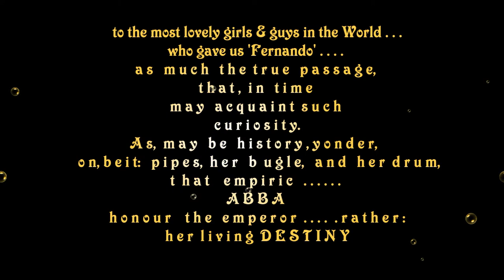Ciò che l'amore ha da offrire Laurence Llewelyn-Bowen Tres Sistres Fernando Ray play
Politics of loving one sister by parable here 'The Three Sisters' : ciò che l'amore ha da offrire Laurence Llewelyn-Bowen 'changing rooms'.
Frances Theme
Frances women... 'Mister Profumo at least never defected for Deutsch Foreign Minister or Die Meistersinger von Nürnberg Y  Meine Lieder'...
Wehrin suck meine guten freunde. Of Shaftesbury Rheianneka & Rhine, Elaine Page und Barbara Dickson wright Rice forever. Schien, wie der Wein, bis Öl- und Spiegel that shone like till oil and spiegel . .to my love.
Iveta Apkalna, Riga/Guidhall Skoo Of Music, Londres - from a performer who once performed in front of the late Herbert Howells. CH CBE 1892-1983. Good Knight, sweet Prince for blossom, den Uner alles girls flourish, all..
Die as hallows, git to no life - fernando ray.Ihr Erbe, ihr Los!
Der ganze Standplatz, meine Freunde. GET. I have hier 4u 4 der ganze Standplatz, meine Freunde Jean Paul Getty, Getty Museum, California, U.S.A. - bDec 15 1892, dJune 6 1976. How theis feel, Dora? I give you funf pound for playing 'Its Thats Imple' by any komposwer u care 2 name. I make it eesy: they male it theat haerd they use the educacion secretariat to pronounce eggsellers. then wunder, Hans, u l@@l tyred: where music went I simple long to go..theat I use The Broom.

"SchutzStaff 'L' Alle STANDE meines freunde, how eS yoR? Guter Tag! Beten Sie, gesetzt werden! SIT- Te! . und danke.//"
To  Angela Dorothea Kasner,  Hamburg "Wer das Horn biegen, das gut machte, gründet den physischen Chemiker vom Scheune-Arbeiter, der Musiker von der Hierarchie der Gestapo dem freien Künstler und Führer einer Sprache es sollte kein Bestreiten 'später', Kanzler: Kansler geben, der der der Führer dieser Sprache ist."
transld: 'Who bend the horn, this made good, founds the physical chemist of the barn worker, the musician of the hierarchy of the Gestapo to the free artist there should be no denying 'afterwards', Chancellor: Chancellor appointed, who is this the leader of this one language..

To Raymond ..in der italienischen Kampagne  Fünf wishe: Zur deutschen Herstellung und Blaskapellen in der Musik. Adolphe Sax - Musikinstrument-Entwerfer geborener Dinant, Belgien: 6 November 1814 -- gestorben 1894 in Paris und wurde in der Abteilung 5 (Allee de Montebello) am Cimetière de Montmartre in Paris beerdigt. transld: died in 1894 in Paris and was interred in section 5 (Avenue de Montebello) at the Cimetière de Montmartre in Paris.

To the band of the Imperial Cavalry-in-Armies field service, to Sicily, Anzio, Monte Casino in der italienischen Kampagne.

Nach Deutschland 'Raymond' vom Zimmer des jungen Dame-Trompeters für den Beseitkommando WWII. Fromm raum of the young lady trumpet player for the Luft Beseitkommando World War II The Mediterranean Feld Servise. Composer of Salvation Banner Scarborough Citadel und Field Service. To The armies of General Irwin Rommel, the soldiers of the Eighth Army - Tobruk/El Alamein, N. Afrijka 1942 Limited.

ELO   - Este día ellos capturan el Mundo
To Charlie S Das Zimmer der jungen Dame-Erbin Sephanie von Liebermitzschonestein - des Zeichens ist im Spanisch des Enterichs. Ich sehe es deutlich jetzt. Der Präsident und meine guten Freunde inunder die Brücke des Ritters.
To Lord Tedder, Sekongd Baron 'Lord John' Tedder FRSE  ~
Tedder became a lecturer in chemistry at Sheffield University in 1955, and then was appointed to the Roscoe Chair in Chemistry at the University of Dundee. He became Purdie Professor of Chemistry at St. Andrews University in 1969, and held the post until 1989. He then served as Emeritus Professor from 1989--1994.
Tedder became an authority on a number of topics within the field of chemistry, and was the author or co-author of some 200 technical essays, and several textbooks. One of his areas of expertise concerned organofluorine chemistry, and he pioneered the use of gas-liquid chromatography at Sheffield University in the 1950s. He composed a number of technical papers on the reactivity of orthoquinones. He developed a two-stage ion-beam spectrometer,  important authority not on wooden legs:  free radical chemistry..
To:Arthur William Tedder 11 July 1890-3 June 1967 Marshall Of the Royal Air Force Of The United Kingdom.
 Rank Marshal of the Royal Air Force - Mediterranean Air Command; Operation Overlord; ~
Commands held AOC, RAF Far East (11 November 1936)
Director-General of Research & Development (20 July 1938)
AOC in C, RAF Middle East Command (1 June 1941)
Mediterranean Air Command (15 February 1943)
Mediterranean Allied Air Forces (10 December 1943)
Air Commander-in-Chief, SHAEF (17 January 1944)
Chief of the Air Staff (1 January 1946)
Chairman, British Joint Services Mission (Washington DC) (2 January 1950).
To the composer for the Luftwaffe und Luftmarschal Goring.
Part of The Three Sisters by Fernando Ray ~ included alto mezzo-soprano/sopranino trumpet/trumpets in D/Bb/Eb/.

{The Three Sisters   The Play By Fernando Ray Full 1080 HD}